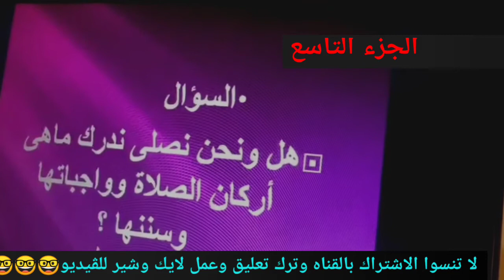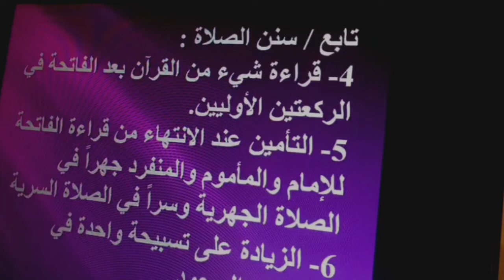الجزء التاسع السنن في الصلاه اعداد مستشار سلامه عمار..سنن الصلاة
سنن الصلاة
تعليم الصلاة
الصلاة
السنن في الصلاة في وقفة مع النفس اعداد مستشار سلامة عمار